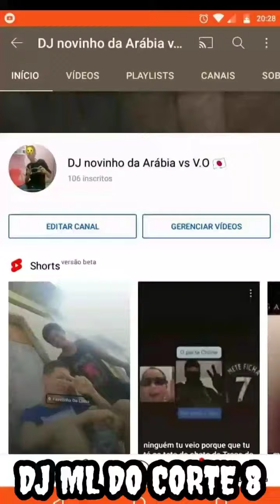INVEJOSO SAI DO MEU PÉ , HUM SAI PRA LÁ 150 PBM - PART. POZE [ VERSÃO FUNk TIK Tok] 2021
DJ ML DO CORTE 8